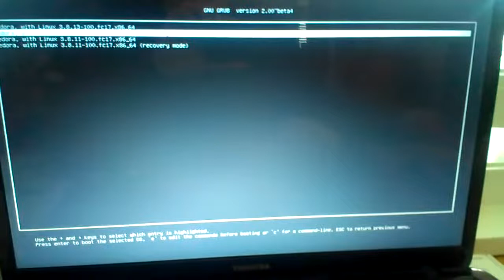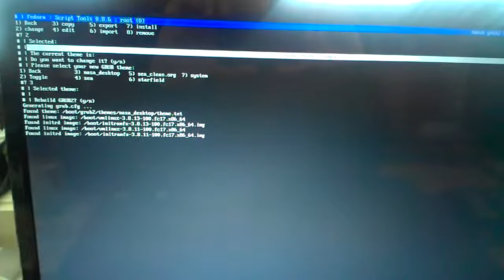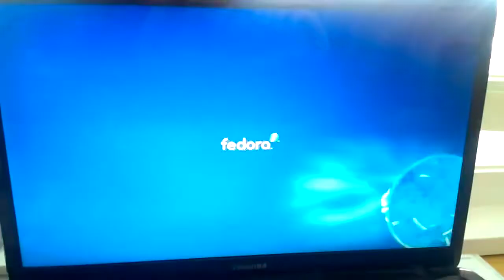st tweak grub2 theme change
...at runlevel 1, as i figured that my grub2 boot menu wasnt displayed, so i could use "Advanced Options" to boot into "Emergency Stage".
Therefor introducing my grub2 theme nasa circle hubble galaxy)